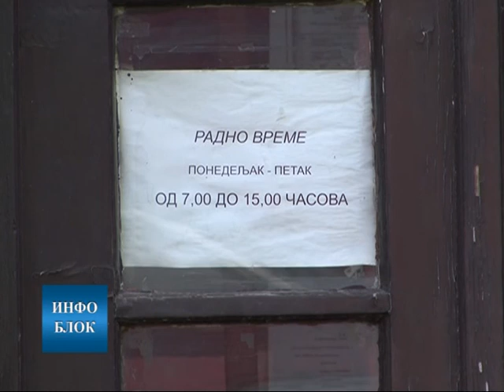Настављају се рестрикције у водоснабдевању